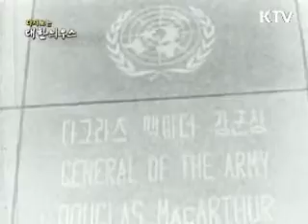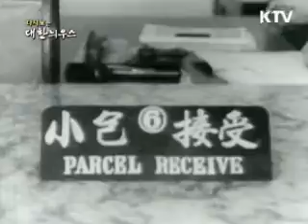[한국정책방송KTV] 다시보는 대한늬우스 (12.09.16)